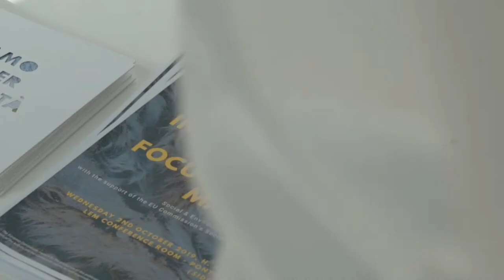Seminario “Sustainability Partnerships in the leather industry: focus on raw material”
Lo scorso 2 ottobre 2019, UNIC Concerie Italiane, in collaborazione con COTANCE e Lineapelle, ha organizzato il seminario “Sustainability Partnerships in the leather industry: focus on raw material” che ha trattato di tracciabilità, benessere animale, land use change (deforestazione) e qualità della materia prima, illustrando l’impegno concreto del settore per la sostenibilità.

L’evento è stato organizzato nell’ambito del Progetto “Social & Environmental Reporting 2020”, con il sostegno della Commissione Europea (Social Dialogue Program).